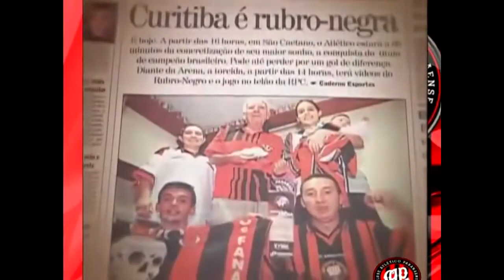"O NOVO CONTRATADO!" - RUMO AO ESTRELATO MODO HISTÓRIA #01 - PES 2018/PS4/XBOX ONE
➡ W11 GAMES E CASES ⬅
Rua XV de Novembro, 33 (Box: 32/33 e 18/19/69)

🔴 CANAIS PARCEIROS DE SEMPRE!!! 🔴